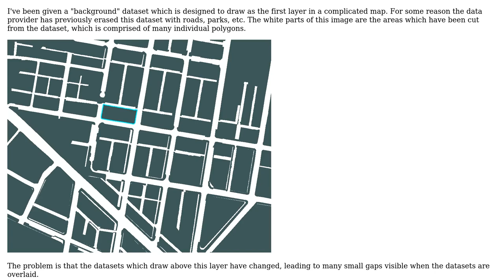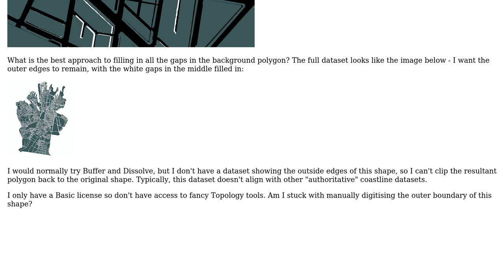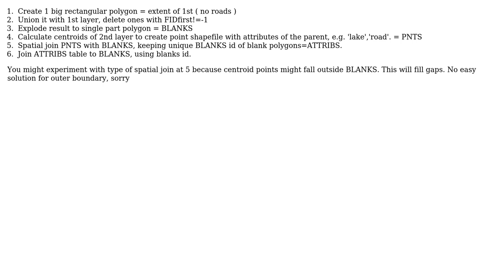GIS: How to quickly fill multiple gaps in a series of adjacent polygons? (2 Solutions!!)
GIS: How to quickly fill multiple gaps in a series of adjacent polygons?

With thanks & praise to God, and with thanks to the many people who have made this project possible! | Content (except music & images) licensed under CC BY-SA | Music | Images & others | With thanks to user Stephen Lead user radouxju user FelixIP and the Stack Exchange Network Trademarks are property of their respective owners. You are responsible for your own actions.